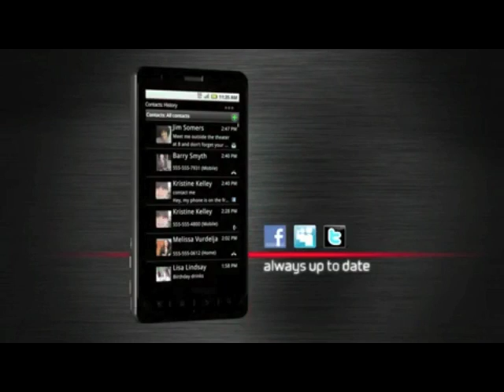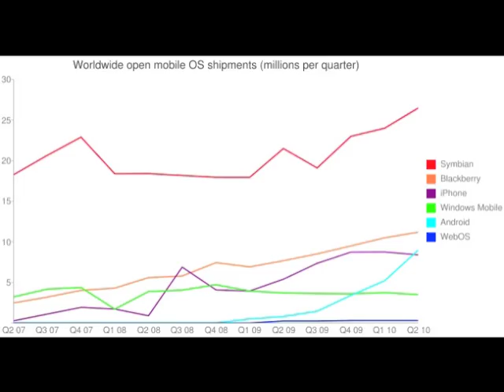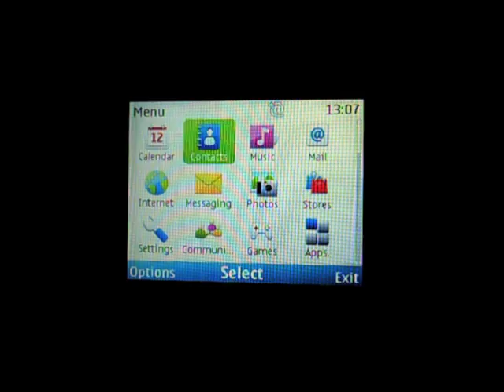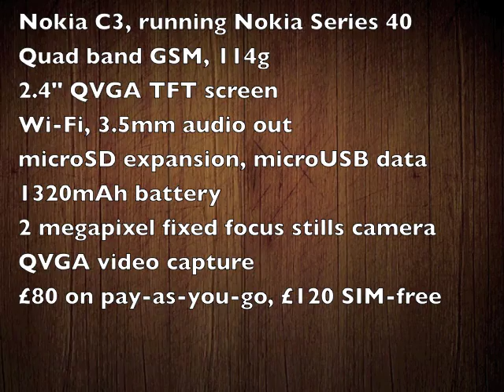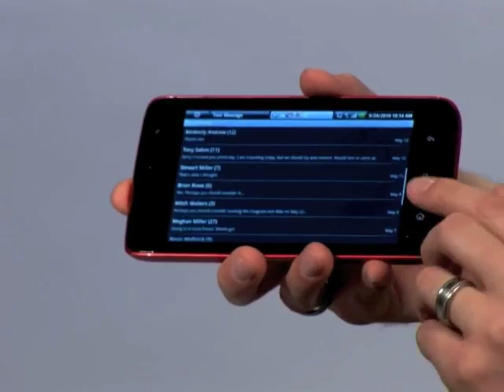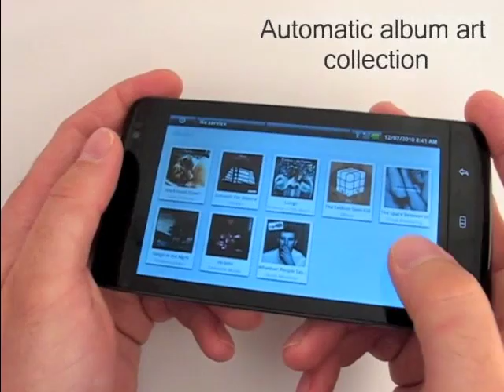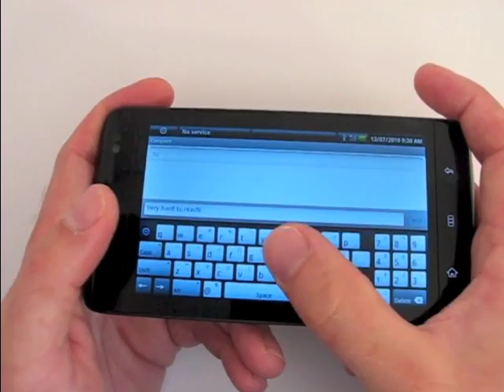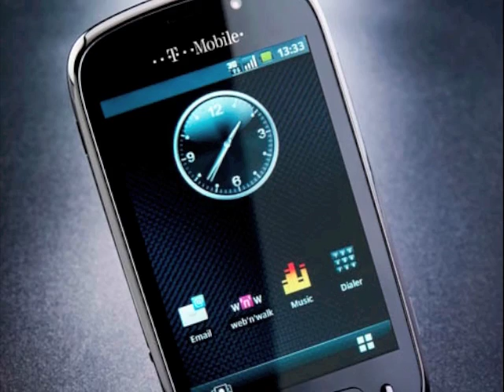The Phones Show 117 (Nokia C3, Dell Streak)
Hands on reviews of the Nokia C3 and Dell Streak, plus News and a User Story